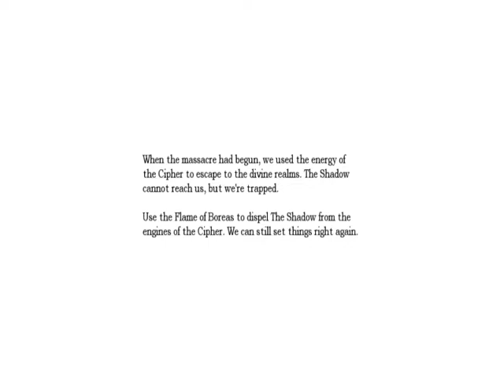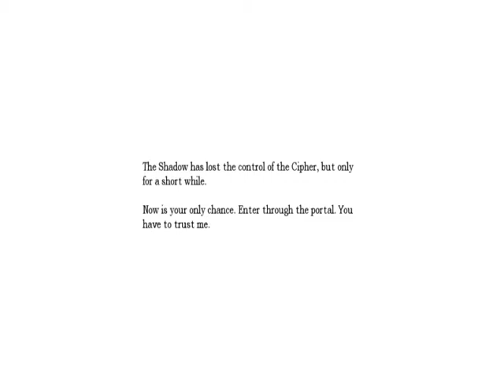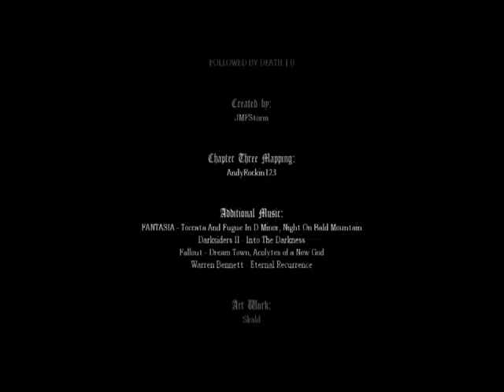Amnesia:Followed By Death: Complete Trilogy Ep 4(END)|ITS TIME!!!